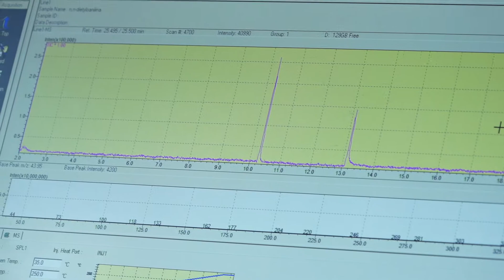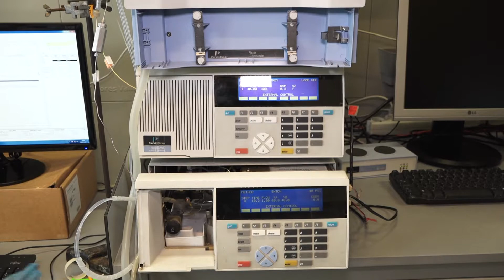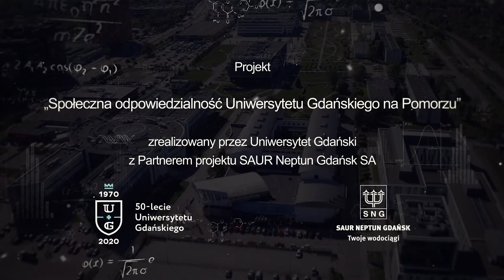Odc. 5 - Wpływ człowieka na środowisko - cykl "Społeczna odpowiedzialność UG na Pomorzu".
Partner projektu: SAUR Neptun Gdańsk